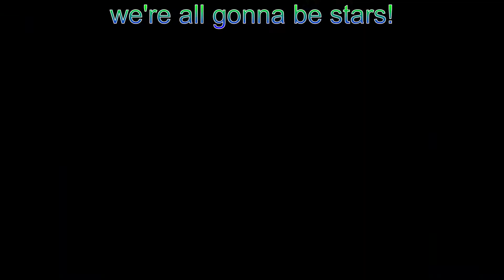We're All Gonna Be Stars but Doc put in SFX (Don't ask me, it was his idea)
I'm kinda sick (not covid, just a sinus infection), so I wasn't able to record a legit video. We will have something spooky for October though!
Next Video:
The worst level in Skylanders Trap Team (for real this time).
Game Request Format:

Name:
Genre:
Price:
ESRB:
Consoles it’s available on:
Synopsis:
Why I want the geek to play it: